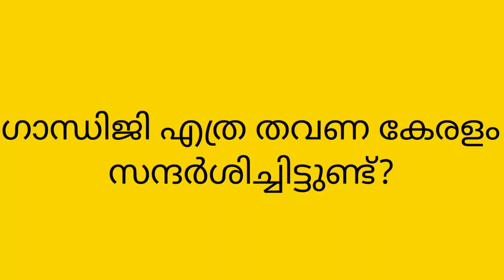പൊതു വിജ്ഞാന ചോദ്യങ്ങൾ lss psc uss gkfacts@EasyCreations